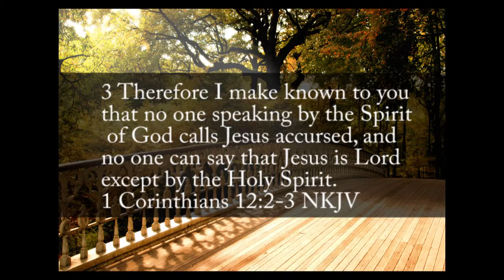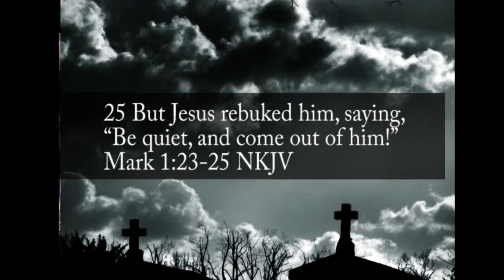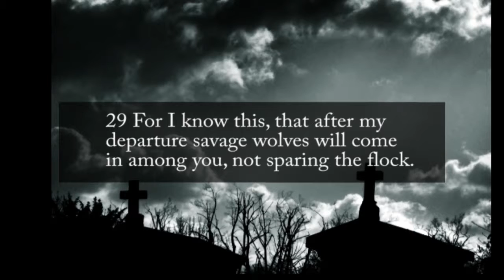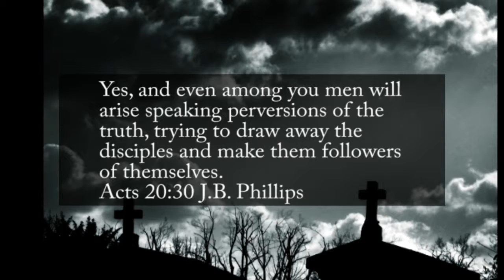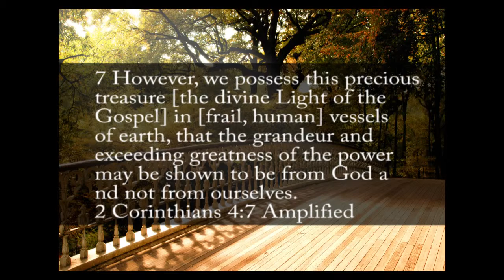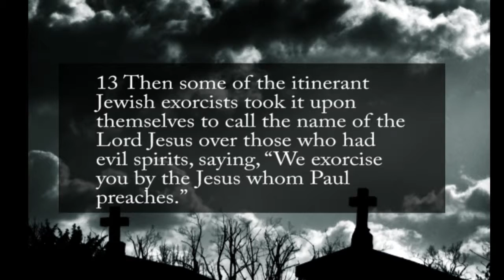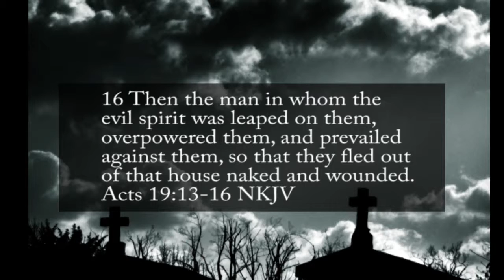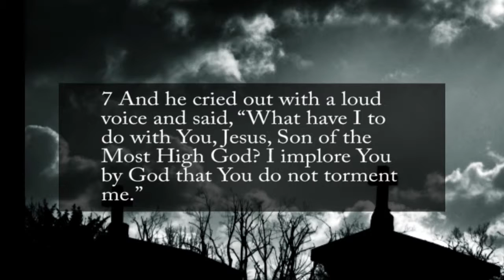07-SPIRITUAL ATMOSPHERES-When The Devil Comes To Church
In this lesson we draw principles from the gospel account of Jesus ministering to the demon possessed man in the synagogue.